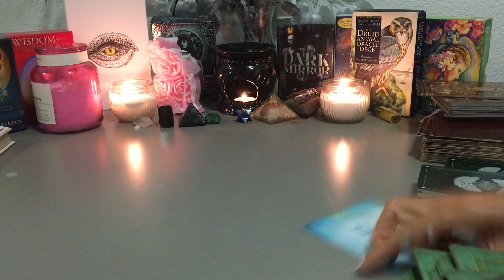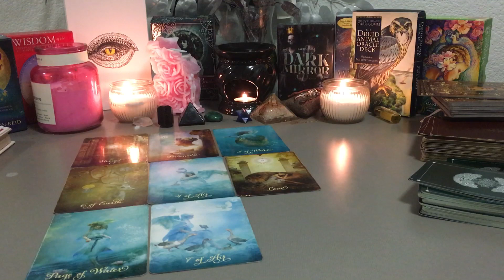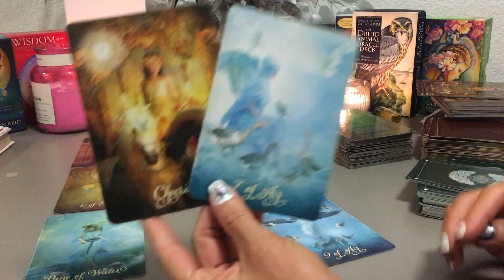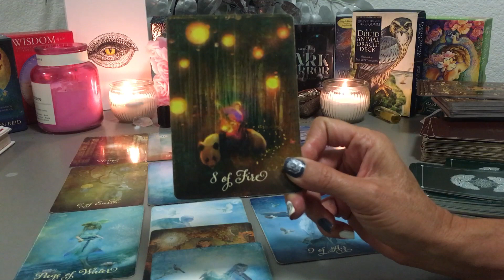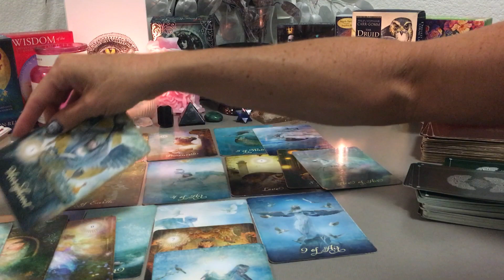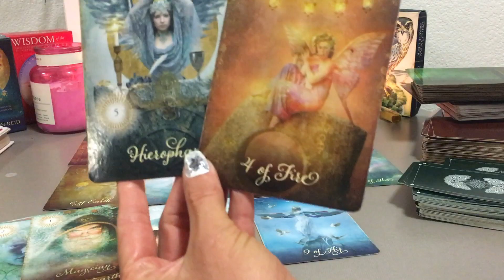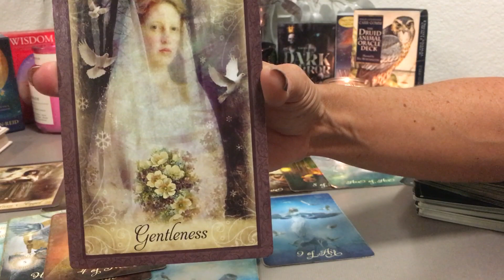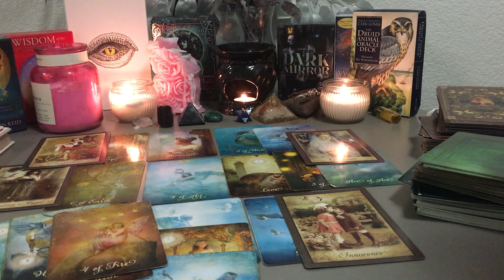Cancer November 2019: Commitments, Engagement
Please keep in mind these are general readings they will not resonate with all of you. If you would like a personal reading for options.